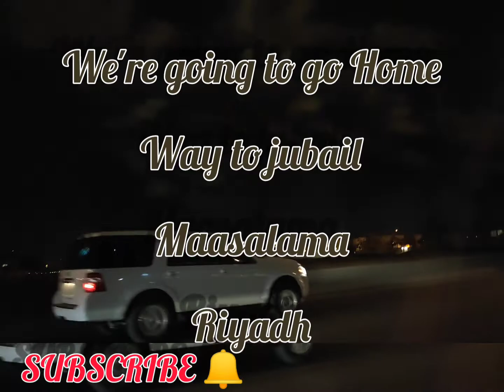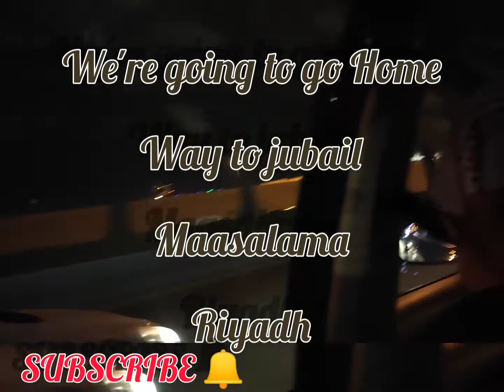Riyadh city tour Part 2 | inside the mall Tara na